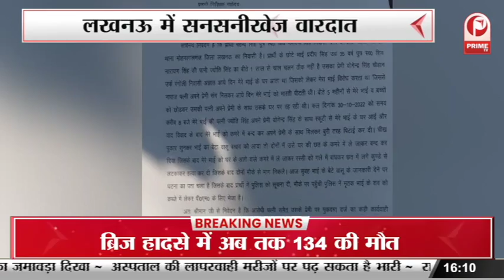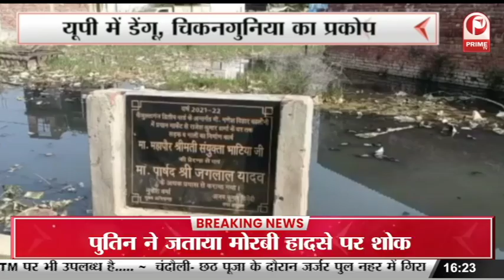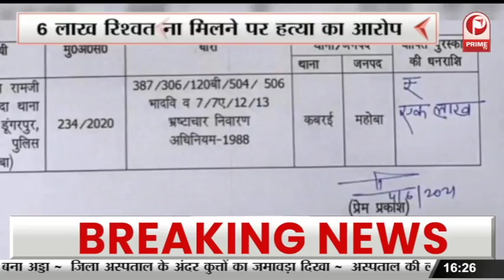Lakhimpur: यूपी में उपचुनाव की जंग, चुनाव से पहले ही सपा ने मानी ली हार || Prime Tv